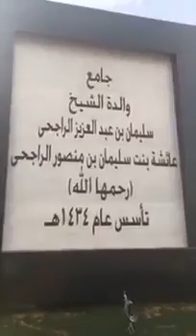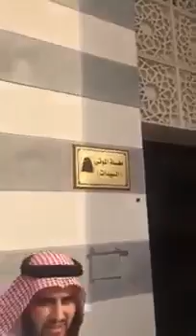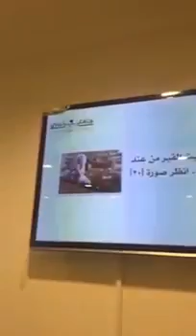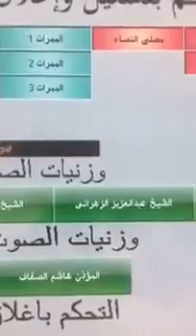جامع عائشة الراجحي يرحمها الله